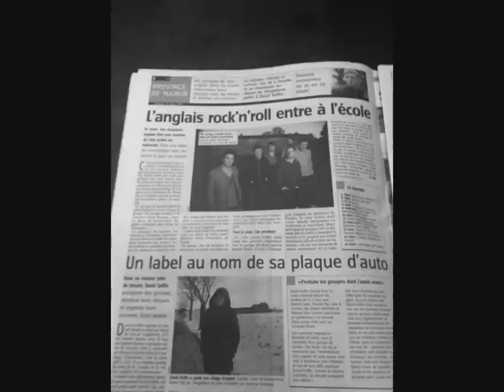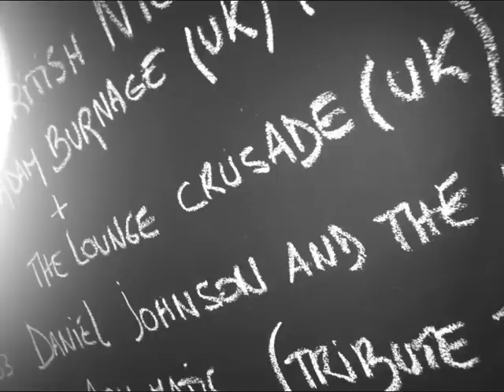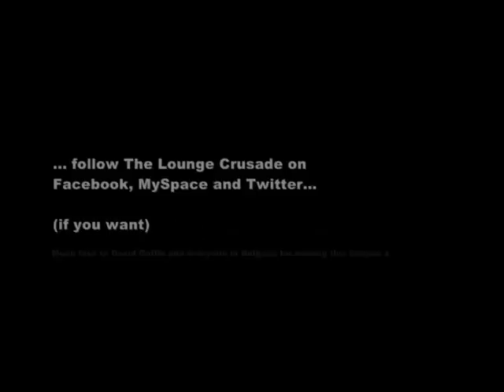The Lounge Crusade Belgium Tour Highlights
Highlights from The Lounge Crusade's tour of Belgium in March 2011. Special thanks to David Goffin for making this happen.